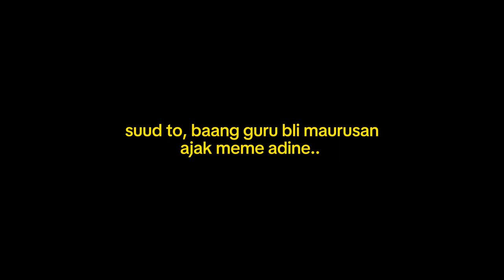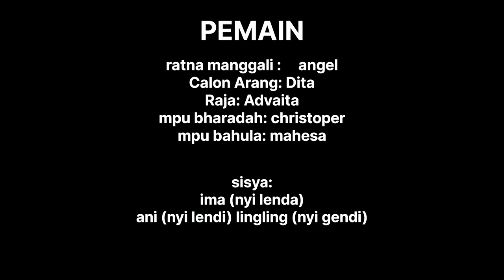DRAMA BAHASA BALI : CALONARANG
Kelompok XII MIPA 6

Nama Anggota :

Christopher Sunyoto (02)
Darrel Timothy Prawita (03)
Devita Kusumawati (05)
I Gusti Ngurah Ananta Satya Prathama (07)
I Putu Advaita Hari Krishna Sastrawan (8)
Ketut Silviani Sudarmini (10)
Komang Wedha Sundhari Kusuma (13)
Luh Irma Susiyanti (14)
Ni Komang Deananda Putri Maharani (16)
Ni Putu Herlina Ayu Anggreni (18)
Nyoman Prami Riana (19)
Putu Aditya Mahesa Pratama (20)
Putu Angelina Devi Wahyuni (22)
Putu Arsita Mulyani (23)
Putu Indah Dita Padmayani (27)